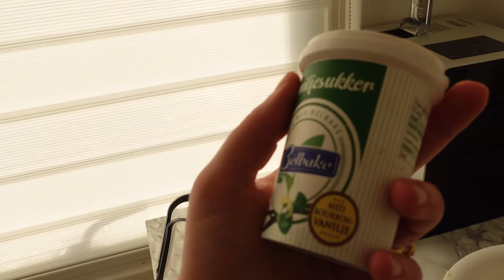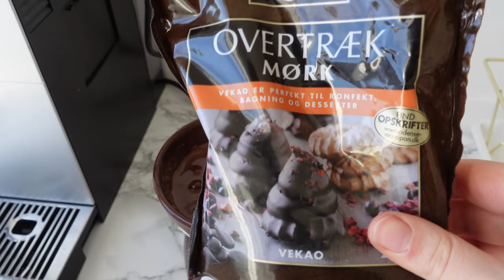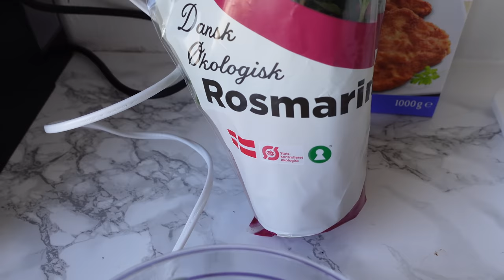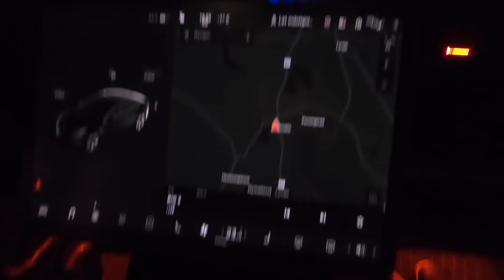Birthday suprise- Chuin bo Drive In Bio✨